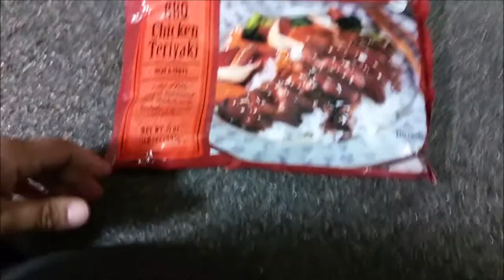✼NEW HAIRCUT✼ - (2/8/16) - EyeAmLolo